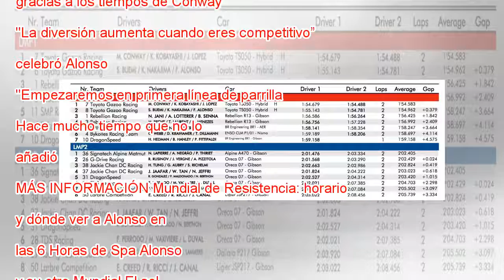Fernando Alonso saldrá segundo en las 6 Horas de Spa: “La diversión aumenta cuando eres competitivo”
El TS050 de Alonso, Nakajima y Buemo, en el circuito de Spa. James Moy Photography Getty Fernando Alonso ha vuelto a saborear tiempos de posiciones en cabeza. El asturiano saldrá de la segunda plaza en las 6 Horas de Spa-Francorchamps, la primera car...